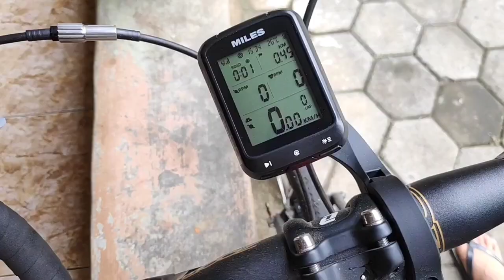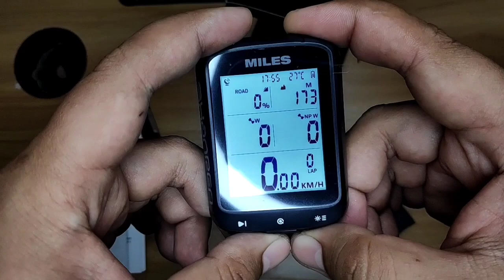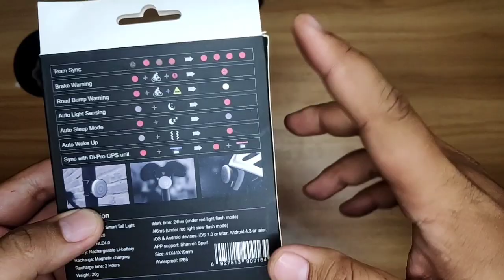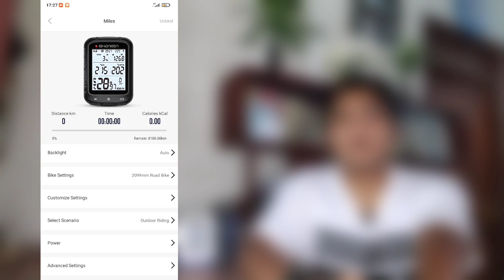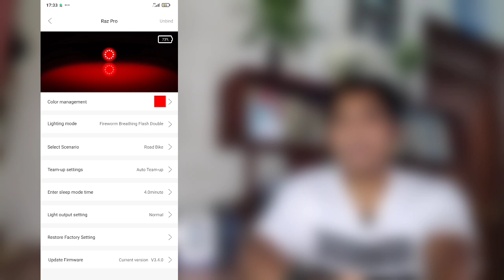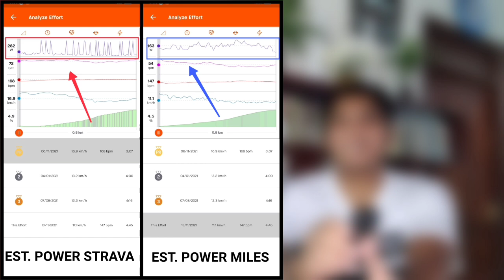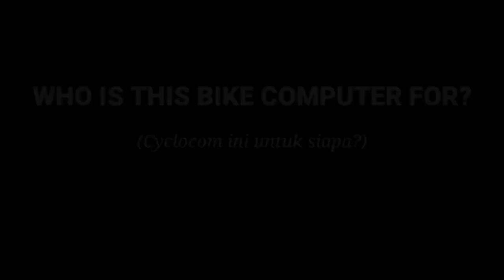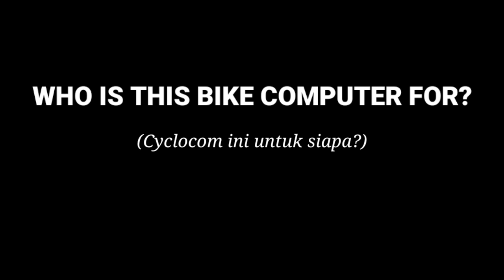BYE-BYE POWER METER! Shanren Miles Cyclocomp dengan Fitur Power Meter Tanpa Pasang Sensor!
Fitur estimasi power dari Shanren Miles ini adalah fitur pertama yang saat ini ada di Cyclocom atau Bike Computer, terutama produk dengan harga relatif terjangkau.

Shanren miles memiliki akurasi yang sangat baik, karena memiliki banyak sensor seperti cadence sensor, barometer sensor, data GPS dan algoritma penghitungan estimasi power yang sudah disempurnakan.

Selain itu Shanren Miles ini juga bisa dikoneksikan dengan lampu pintar smart tail light Ras Pro.
Lampu ini memiliki fitur Brake sensor, road bumps sensor, warna lampu yang bisa diubah, team sync yang memungkinkan lampu dapat tersinkronisasi secara otomatis dengan unit Raz Pro lainnya sehingga sangat bagus digunakan dalam group atau peloton.

Paket bundling oleh Shanren ini berisi:
1x Bike Computer Shanren Miles
2x Raz Pro Smart Tail Light seat post mount and saddle mount
1x Cadence sensor
1x Speed sensor
1x protective case for miles
1x click 2 mounting for miles

segment video:
00:00 Intro
00:53 Produk Unggulan Shanren
01:47 Unboxing Shanren Miles
02:44 Unboxing Cadence & Speed Sensor
03:14 Unboxing Raz Pro Smart Tail Light
05:11 Shanren Sport Apps
06:20 Data Estimasi Power
08:23 Contoh Data Shanren Miles
09:00 Produk Ini Untuk Siapa?
10:05 Shanren Bisa Dibeli Di Mana?
10:38 Outro